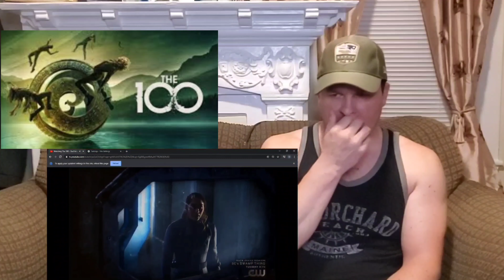Reaction |The 100| - The Last War - Series Finale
This is my Reaction for  the 100 series finale The Last War. Let me know your thoughts about this in the comments below.

Negative comments towards myself or other viewers of my channel will be deleted.

No copyright infringement intended fair use allows limited use of copyrighted material without permission from the copyright holder for purposes such as criticism parody, news reporting, research and scholarship and teaching.